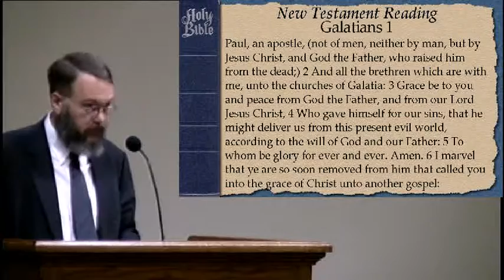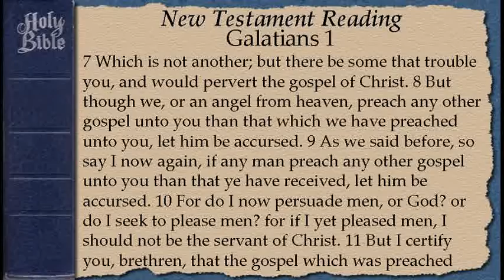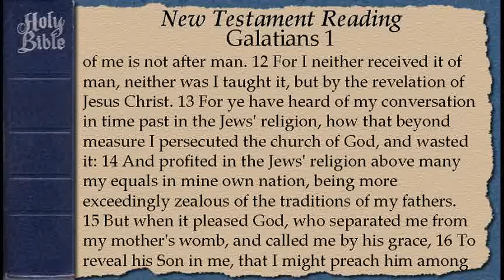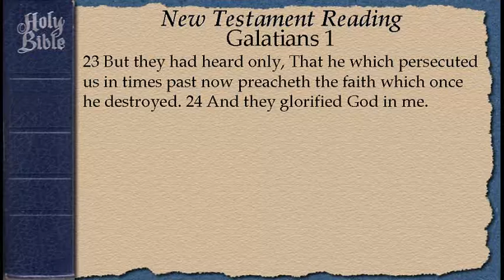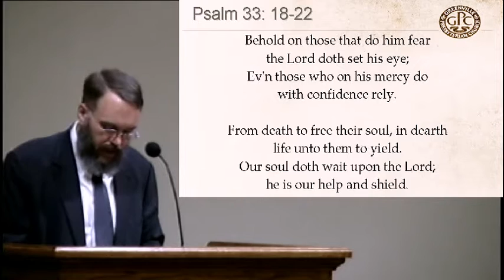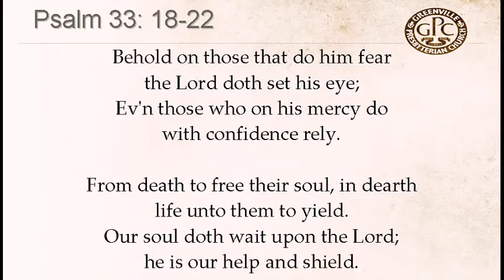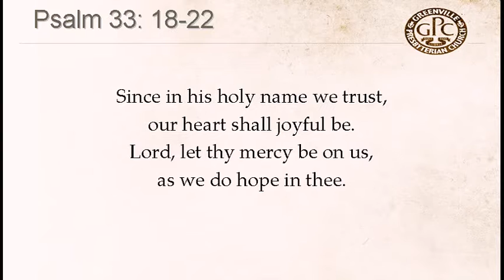March 15 2017 Prayer Meeting The Object of Gods Eye